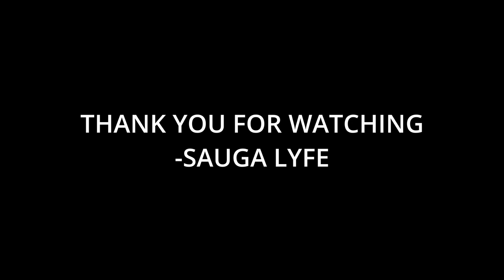Top 20 Hottest Freestyles of 2022 By HNHH